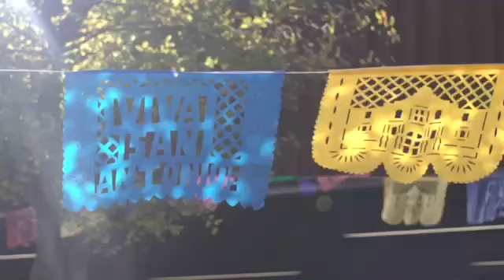Sunday Masa - Tamale Festival